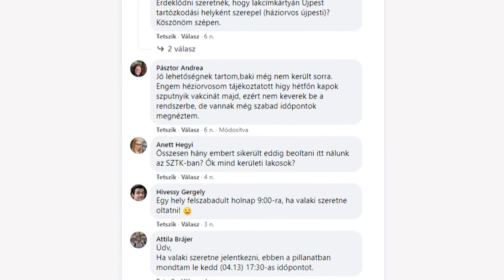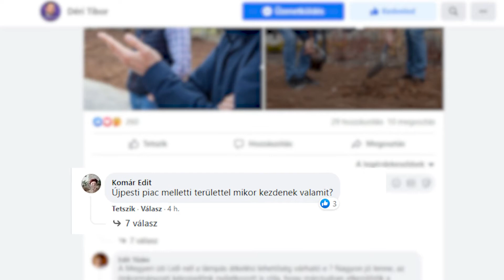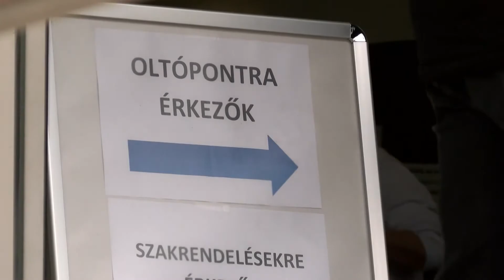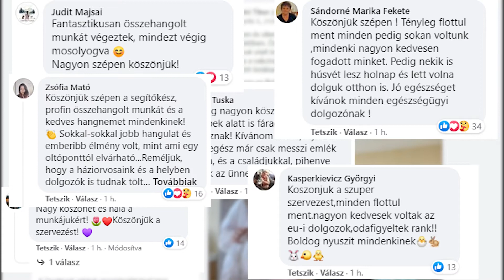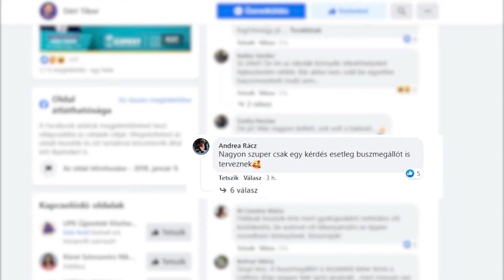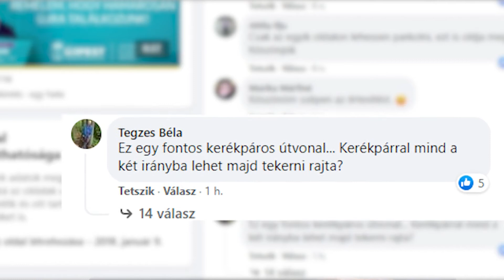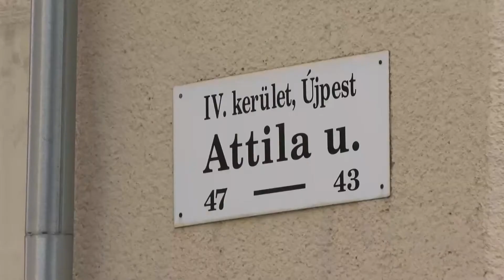Körkép Extra - 5 kérdés, 5 válasz 1. rész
Öt, a közösségi oldalakra felkerült, az elmúlt hét történéseivel kapcsolatos kérdést válaszol meg mostantól minden héten a kamerák előtt a IV. kerület polgármestere, hogy, amennyire lehet, a járványhelyzetben is élő maradhasson a kapcsolat az újpestiekkel. A kérdések és a válaszok nemcsak Déri Tibor közösségi oldalára kerülnek majd ki, azokat az Újpest Televízióban is megnézhetik péntekente Körkép Extra című műsorunkban.